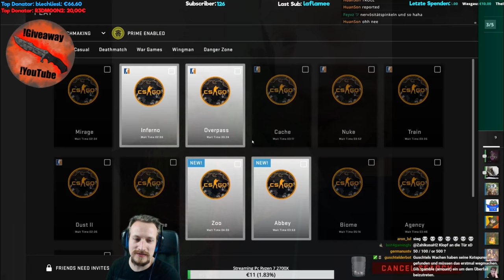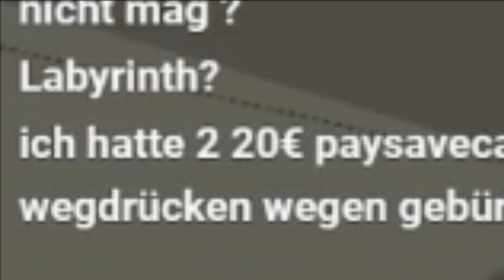BEST OF TWITCH 2019 | Februar